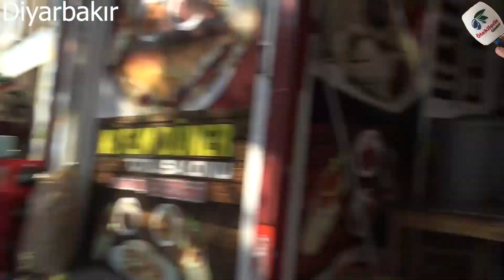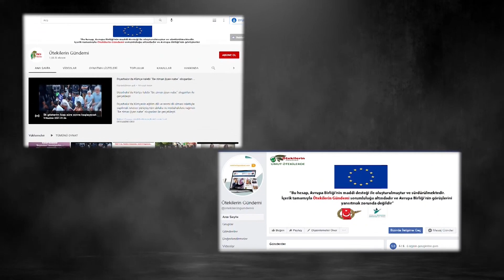HDP Diyarbakır il örgütü halkı kongreye davet etti. Lêlê ciwanîye de heyecan kattı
Parti üyelerinin gözaltına alınması ve ilçe binalarına yönelik saldırıya tepki gösteren HDP’li Semra Güzel, iktidarın psikolojik savaş yöntemlerini kullanarak kendi korkusunu halka yaymaya çalıştığını söyledi.

ÖTEKİLERİN GÜNDEMİ

YouTube ► kanalında ülkenin sıcak gündemini ötekilerin sesinden ekrana taşıyoruz.